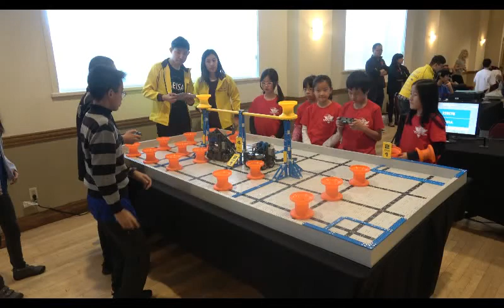Toronto VEX IQ Qualifying Tournament